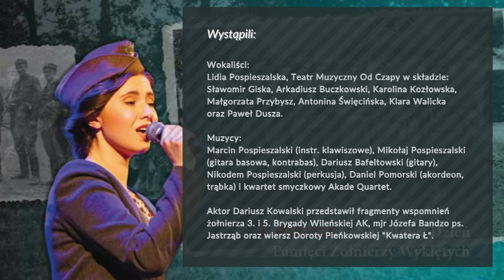🎼 Spektakl muzyczny w hołdzie żołnierzom wyklętym ➡ „Wilczy ślad. Piosenki Niezłomnych”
📣 POSŁUCHAJ koncertu poświęconego pamięci żołnierzy Podziemia Antykomunistycznego, którzy podjęli nierówną walkę o niepodległą Ojczyznę🇵🇱 Komunistyczny totalitaryzm skazał ich na zapomnienie. Dziś przywracamy pamięć o Nich❗

ℹ Na spektakl składają się autentyczne piosenki śpiewane przez partyzantów I i II konspiracji, w szczególności w Wileńskich Brygadach AK. Żołnierze układali je sami, często do znanych wcześniej melodii. Nowe życie nadali im utalentowani artyści pod kierunkiem Marcina i Lidii Pospieszalskich. Utwory zarejestrowano na płycie, którą inicjatorzy projektu z Fundacji Sztafeta wydali we współpracy z Edycją Św. Pawła oraz Instytutem Pamięci Narodowej.

📻 Podczas koncertu w studiu koncertowym Radia Gdańsk usłyszysz 🎶 utwory, które m.in. znalazły się na płycie „Wilczy ślad. Piosenki Niezłomnych”.

▶ W nowej aranżacji wykonane zostaną także dwie piosenki z płyty "Myśmy Rebelianci" zespołu DePress. Usłyszymy również fragmenty wspomnień Józefa Bandzo, piosenki do wierszy "Kwatera Ł" Doroty Pieńkowskiej i "Wilki" Zbigniewa Herberta oraz utwór "Testament Wyklętych".

👥 Występują:
▪ Marcin i Lidia Pospieszalscy
▪ Paweł Dusza
▪ wokaliści Teatru Muzycznego Od Czapy
▪ Mikołaj Pospieszalski (gitara basowa, kontrabas)
▪ Dariusz Bafeltowski (gitara)
▪ Nikodem Pospieszalski (perkusja)
▪ Daniel Pomorski (akordeon, trąbka)
▪ kwartet smyczkowy i aktor Dariusz Kowalski
▪ rekonstruktorzy z Grupy Historycznej „Zgrupowanie Radosław”
▪ Scenariusz przedstawienia ➡ Anna Żochowska